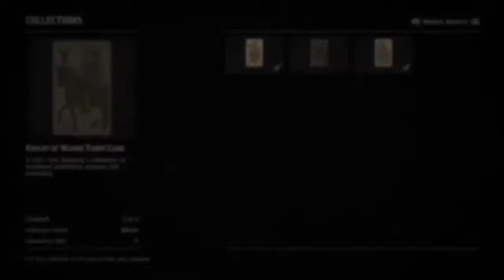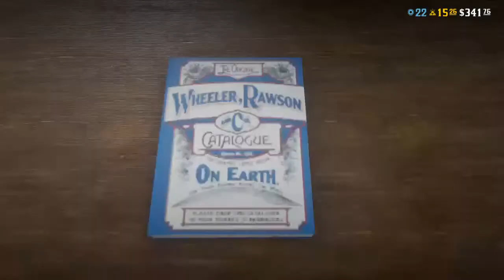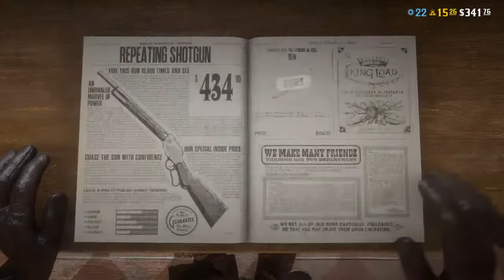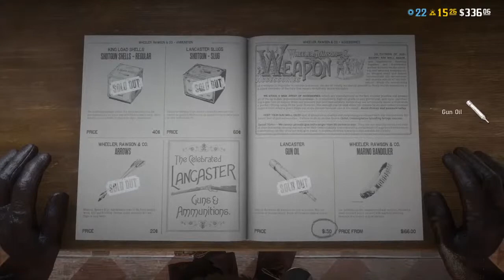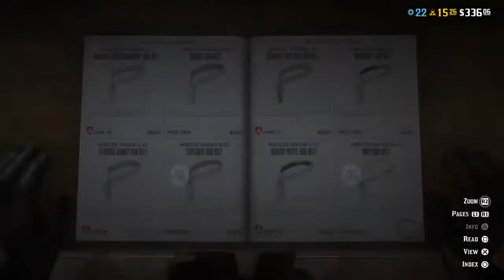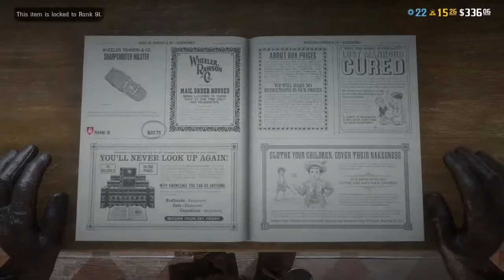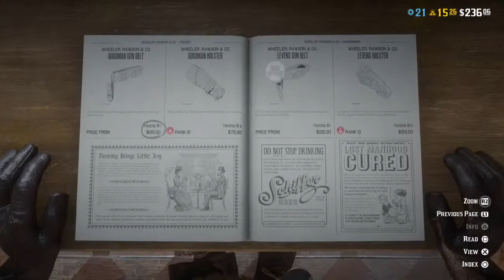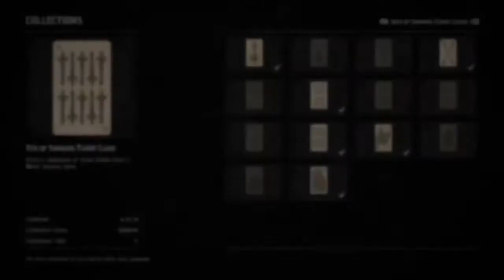"Memoir Of A Legendary Gunslinger" A Tribute to Forrest Fenn part 1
This is a tribute to the legendary Forrest Fenn,The Thrill of the Chase through the eyes of a seeker in search of indulgence.